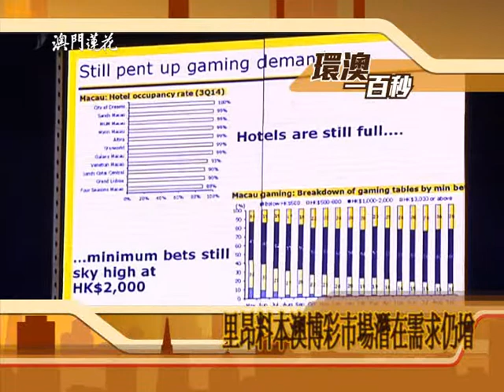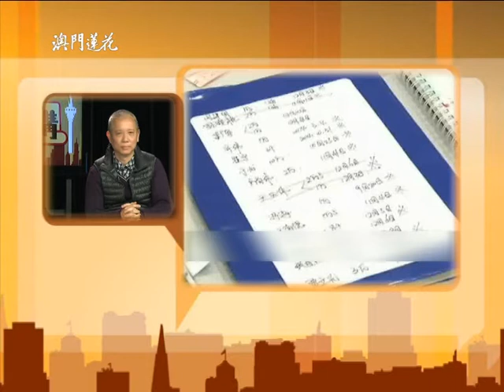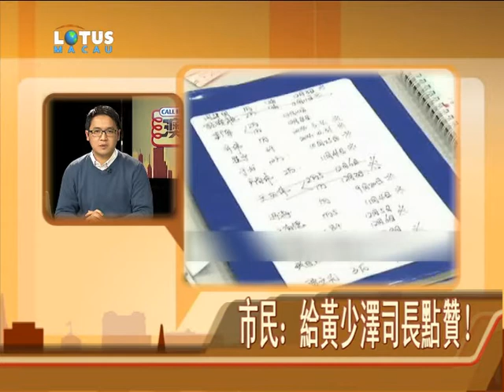2015.1.15.澳門開講—打擊操控賣淫 淨化社會環境！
澳門司警上週六搗破回歸以來最大宗集團賣淫案，在葡京酒店拘捕包括賭王何鴻燊姪兒何猷倫等六名男女，並帶走96名涉賣淫女子助查，各人已被移交檢察院偵訊。司警初步懷疑有酒店職員包庇妓女在酒店房進行性交易，在集團電腦起出2,400名懷疑妓女名單，估計運作一年多，共獲利逾4億澳門元。目前，檢察院已完成初步偵訊，對涉嫌操縱賣淫的七名嫌犯採取強制措施，其中六人移送澳門監獄羈押。
警方的大動作，引發坊間不少揣測。保安司司長黃少澤表示，警方一直都按正常程式執法和查案，請大家不要對今次破案過份解讀。黃少澤稱，「黃、賭、毒」活動中，只有博彩業是合法的行業，又是本澳龍頭產業，故此我們要確保其穩定有序和健康發展，希望博企及有關公司、團體與警方共同努力做好相關工作。
您如何看當局此次重錘打擊操控賣淫集團的行動？警方的三把火燒過之後，賣淫集團的行徑會死灰復燃嗎？如何真正做到淨化社會環境？